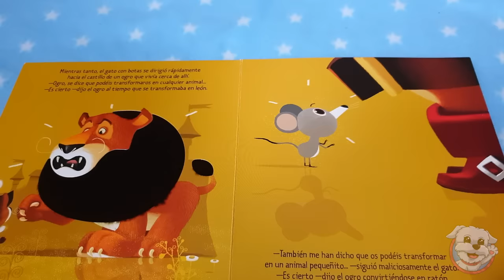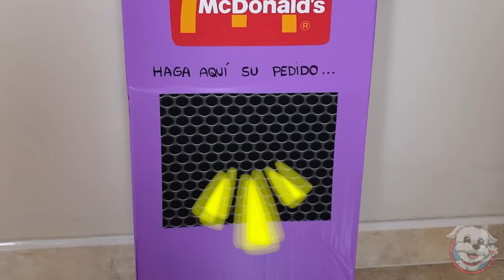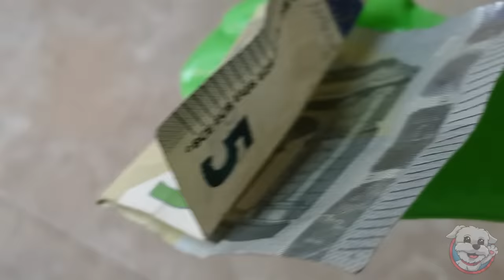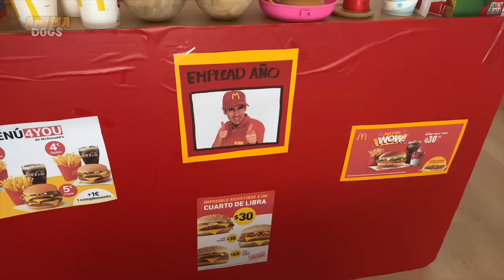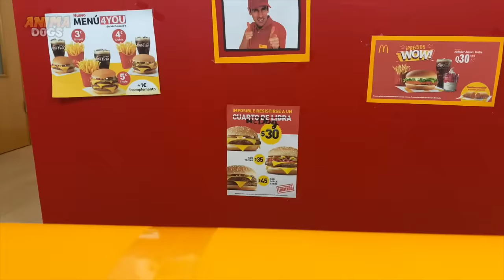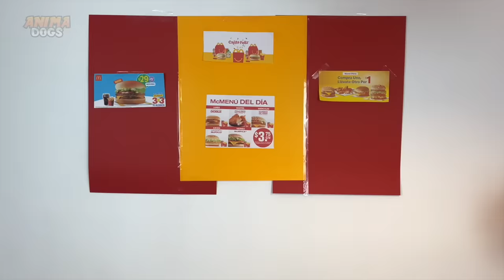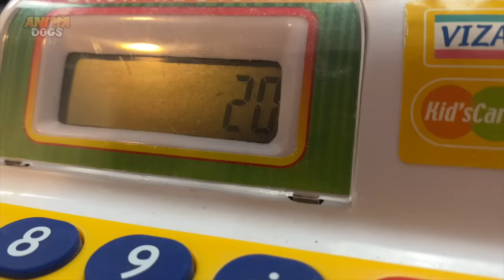MIS PERROS COMEN HAMBURGUESAS HUMANAS PERO SALE MAL !!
Mis perros comen hamburguesas humanas pero sale mal. En el vídeo de hoy: Recordamos la historia divertida de mi perrita Dasha yendo a comprar una hamburguesa al mc donalds con su coche para perros. Luego Sergio, el dueño de las perritas divertidas Dasha y Mimi convierte su casa en un mc donalds para perros. Al final todo acaba mal y la policía detiene a Sergio de una forma muy divertida.  No te pierdas las bromas y chistes que Dasha, Mimi, Nunu y Sergio hacen en este nuevo capítulo con los animales más divertidos de youtube que hablan en español.